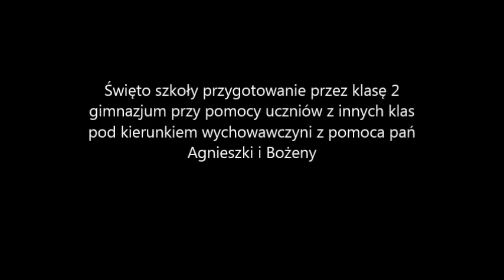swieto szkoly 2016